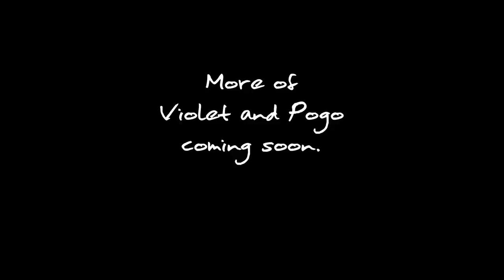Animation - "Miss Violet Makes a Friend" by a former Disney Director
Watch a new animation by former Disney animator and director, Aaron Blaise. A month ago we were sitting around throwing out ideas for little 30 second to a minute Miss Violet animated shorts. Well here is one that my girlfriend, Vedanta Sproston and my business partner, Nick Burch came up with. It was an absolute joy to animate this little project. I've chosen to keep the rough drawings to embrace the handmade quality of 2D animation. It was all drawn by hand on a Wacom Cintiq 32 using TVPaint animation software. If you are interested in learning animation then check out my lessons at CreatureArtTeacher.com